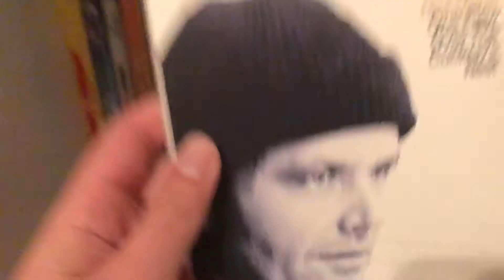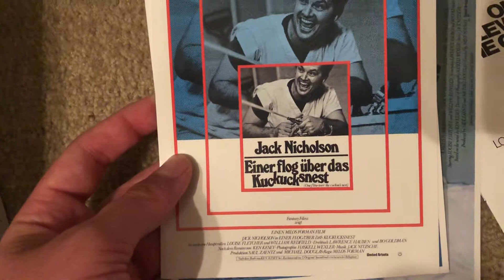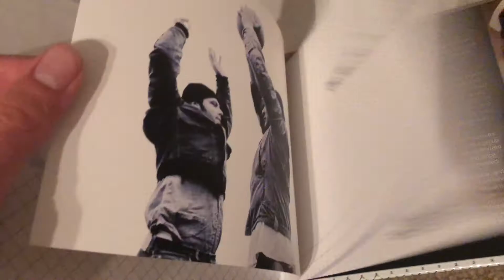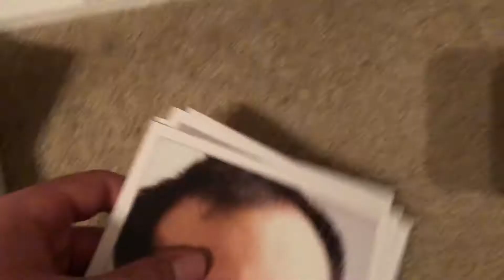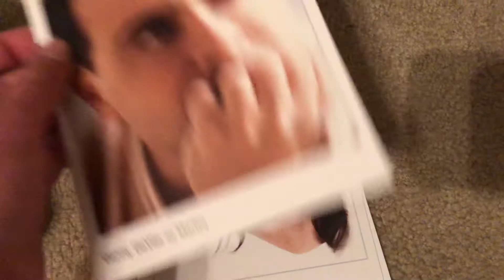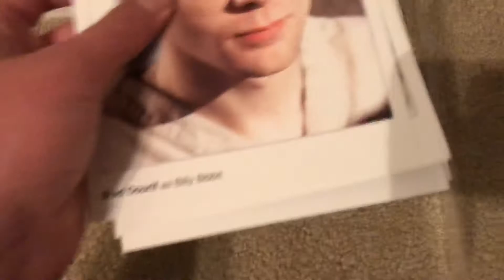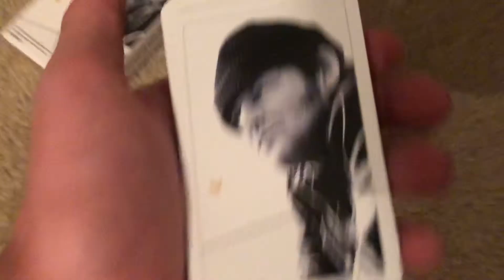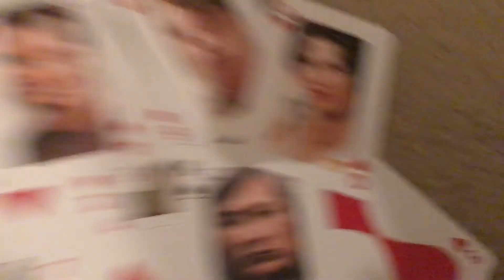One Flew Over the Cuckoo’s Nest (1975) Ultimate Collector’s Edition Blu-ray unboxing Part 2